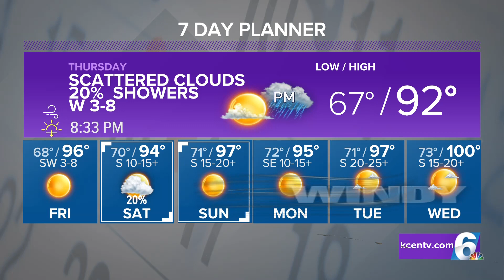Nearing Summertime Heat with Plentiful Sunshine | Central Texas Forecast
We are starting the summer heat early as mostly clear skies by the end of the week bring on the heat with heat index values nearing 100.